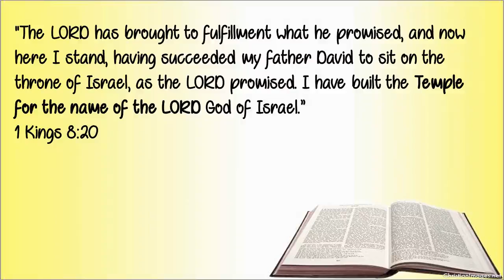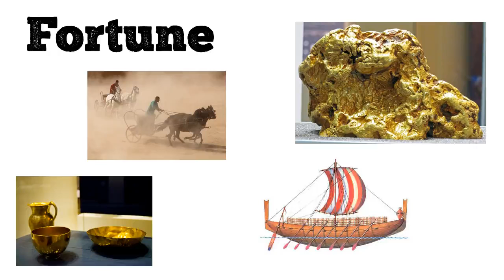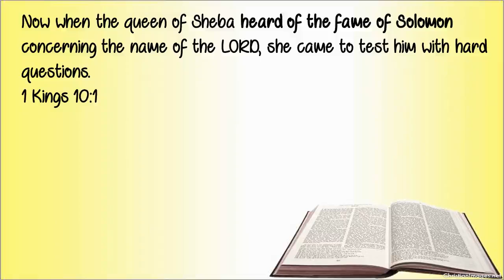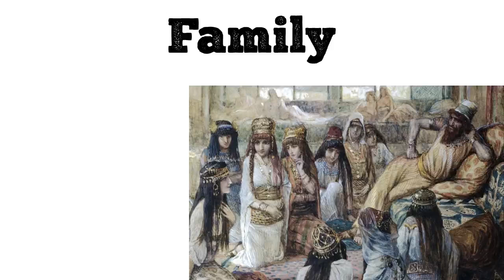Bible Pebbles: Solomon 1 kings 8 to 10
Bible Pebbles: Remember, Reflection, Reverberate

Looking at a snippet about King Solomon from the Bible.